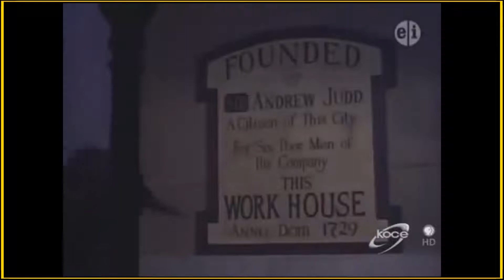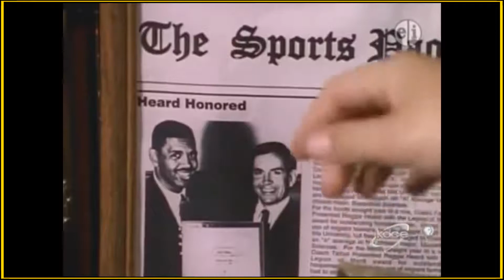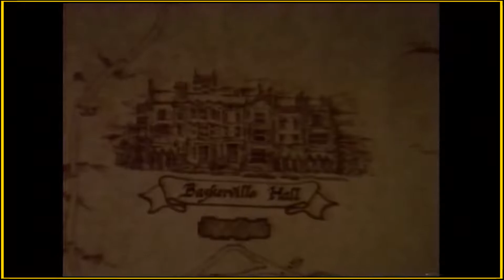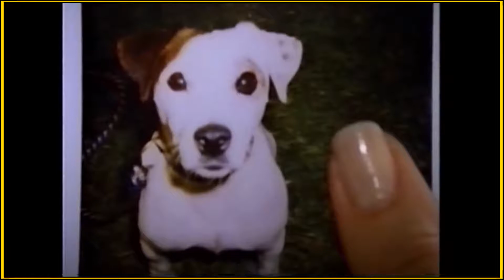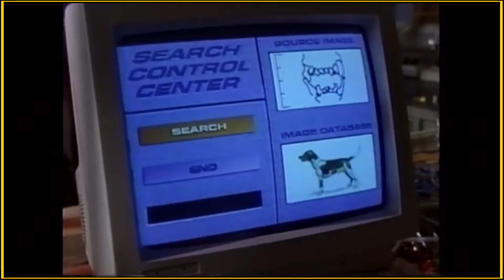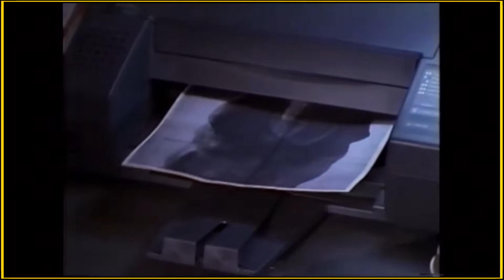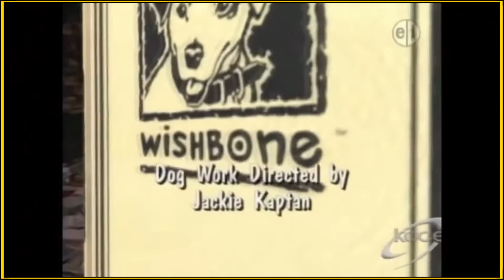Wildrose Theatre: Episode 1 - Wishbone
Wishbone was a television show that was produced from 1995 to 1997 and broadcasted on PBS. Wishbone is a little dog with a big imagination and frequently imagines himself as being the lead character of stories from classic literature.

Wishbone had 50 episodes between 2 seasons and starred Soccer the dog as Wishbone with Larry Brantley as the voice of Wishbone.